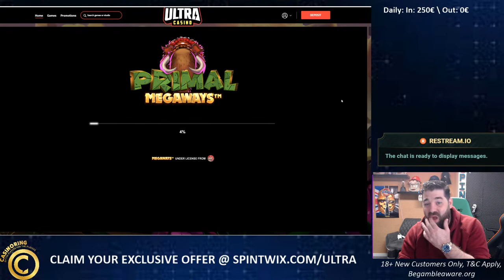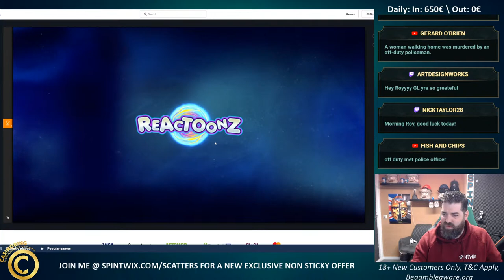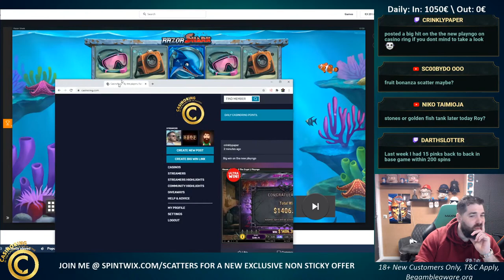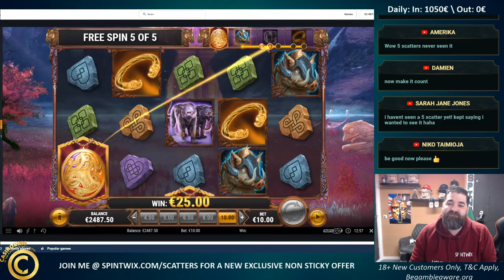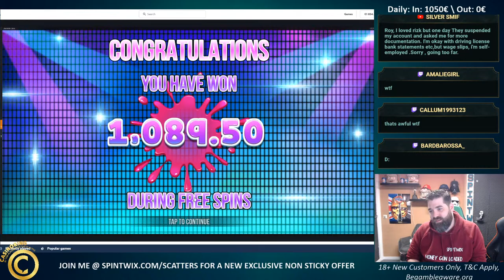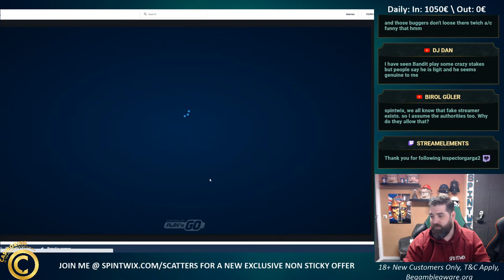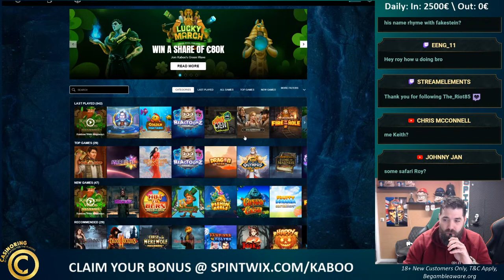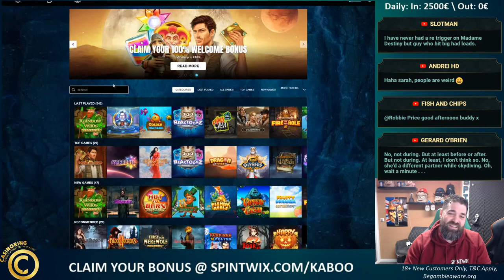Sunday Cashout TIME - big bets and Bonus buys - Check out the new Exclusive Offers !Rizk !Loyal